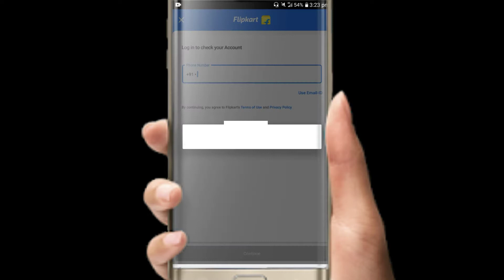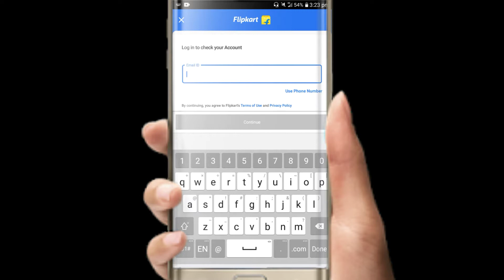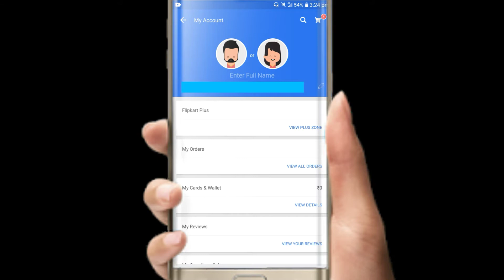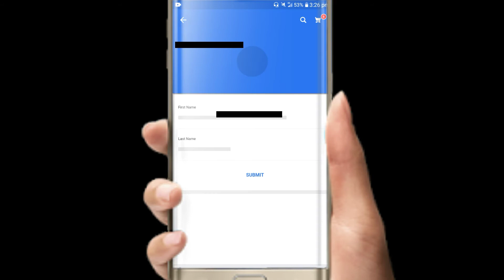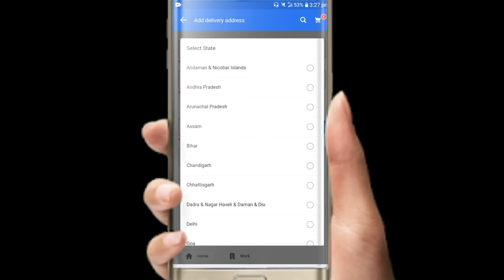ফ্লিপকার্টে কীভাবে অ্যাকাউন্ট তৈরি করবেন | How to create an account on Flipkart (2021)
Your Quarries :-
flipkart
how to create flipkart account
flipkart me account kaise banaye
Flipkart new account create
Flipkart create account
Flipkart create account phone number

                                          ( THINK YOU )